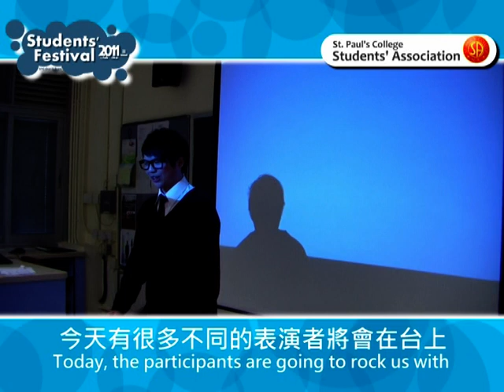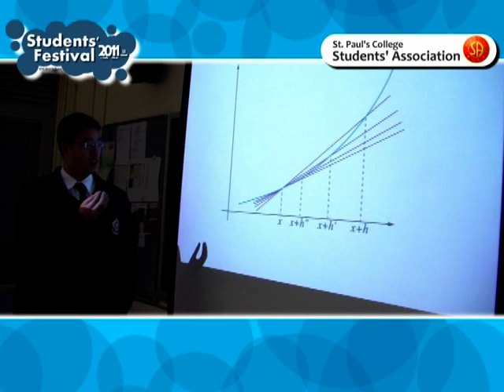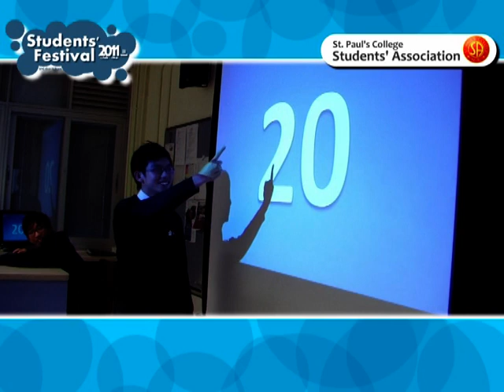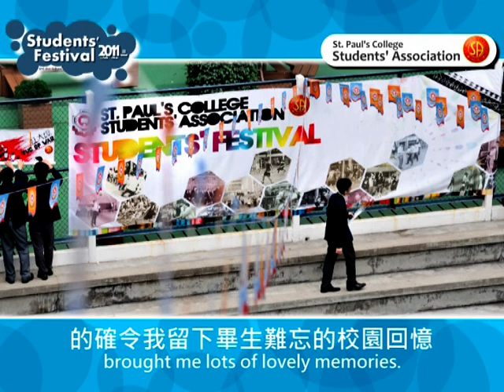St. Paul's College Students' Festival 2011 - Promotion Video